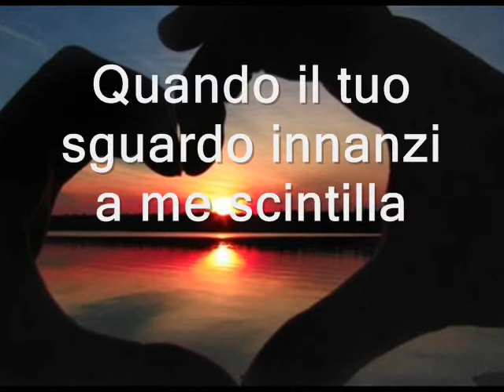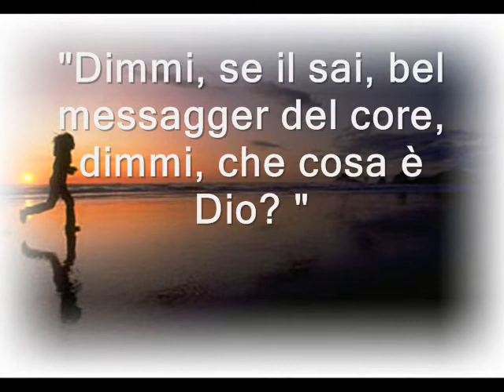Perle di saggezza-1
Questa è una poesia di Aleardo Aleardi, è davvero bella!